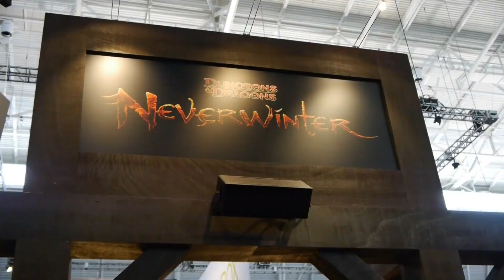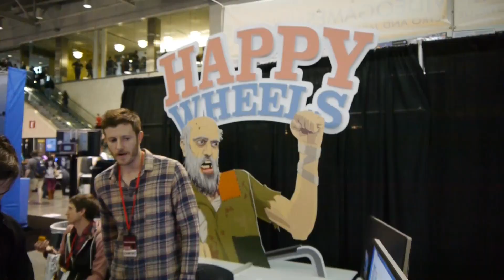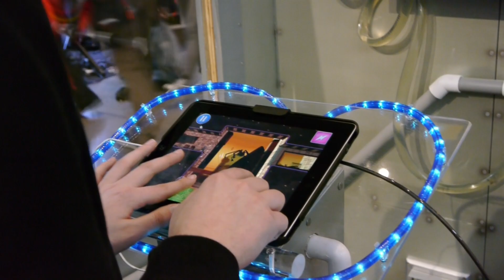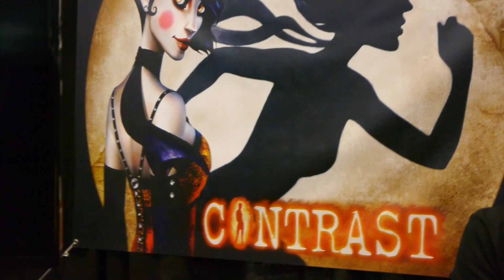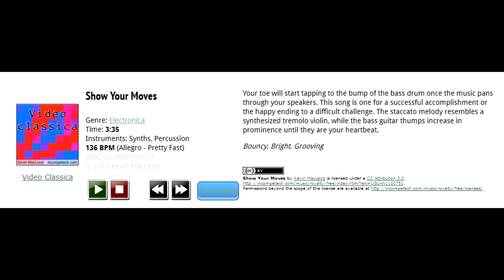Pax East 2013 Recap Video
Pax East 2013, Penny Arcade, Penny Arcade Expo(Conference Series), Fire Fall, Marvel Heroes, Dungeons and Dragons Neverwinter Nights, Splinter Call: Blacklist, Splinter Call Blacklist Sam Fister, Moga Anywhere, Dead Trigger Android, Cosplay Mass Effect, Batman Cosplay, Ghostbusters Cosplay, Transformers bumblebee Cosplay, Happy Wheels iOS, Hawken Gameplay, Dungeon Defenders 2 Gameplay

Remember Me Capcom, LocoCycle, Contrast, Tiny Brains, Deus Ex: Human Revolution, League of Legends, Diablo 3 DLC PS3, Hearthstone, DuckTales Remastered, dungeons & dragons chronicles of mystara

Fearless Night 2D Anime Style Gameplay, Ms. Splosion Man, Capcom Remember Me, Contrast